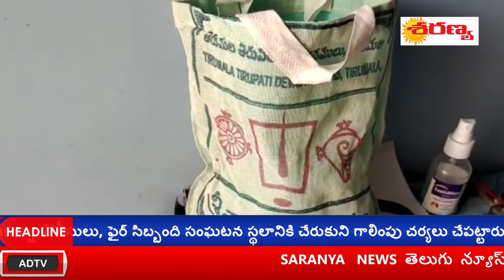saranya news 19-02-2021